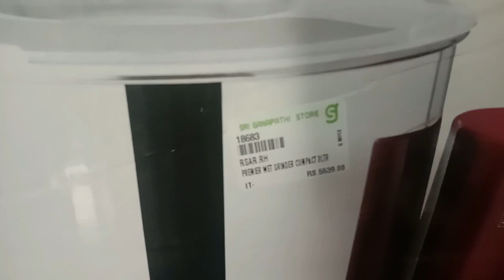How to clean a Wet Grinder before use-Premier Compact Wet Grinder unboxing-Grinder first use inTamil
Vanakkam,
Hi everyone,

In Today's Video I am going to share, How to clean a Wet Grinder before use, Premier Compact Wet Grinder unboxing, Grinder first use inTamil.